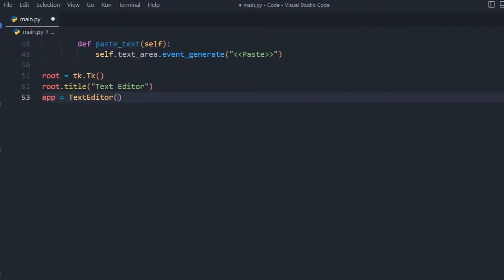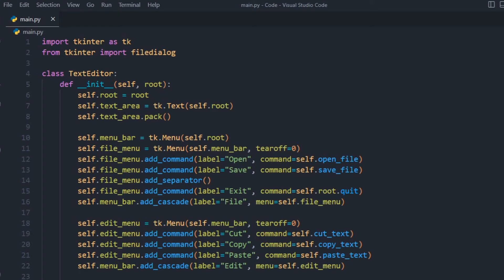I CREATE TEXT EDITOR APP IN ONE MINUTE USING PYTHON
In this tutorial, I’ll show you how to build a simple yet functional code text editor using Python's Tkinter library. Whether you're looking for a lightweight editor for coding or just want to improve your Python skills, this project is perfect for beginners!

🔧 What you'll learn:

Setting up a text editor interface using Tkinter
Adding basic text editing functionalities (open, save, edit)
Integrating scrollbars for better navigation
Creating a functional and minimal code editor
📚 Libraries used:

Tkinter (Python’s standard GUI library)
💡 Features covered:

Opening and saving files
Basic text formatting
Highlighting the current line being edited
Adding a menu bar for navigation
🚀 By the end of this video, you'll know how to:

Build a simple code text editor app in Python
Use Tkinter for creating graphical interfaces
Customize the editor for different use cases